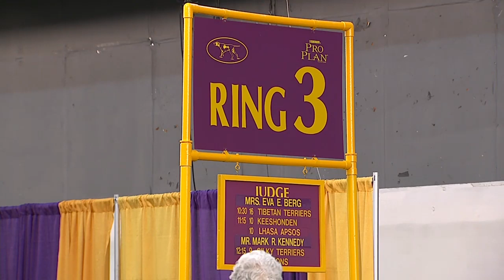Keeshond | Breed Judging 2020